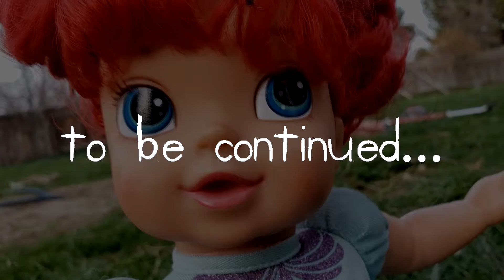Escape From Dolly!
Stuck at home during the quarantine (thank goodness we all have our health!) The kids wanted to make a video for the YouTube channel! We kindly submit to you another video that makes absolutely no sense! Enjoy!